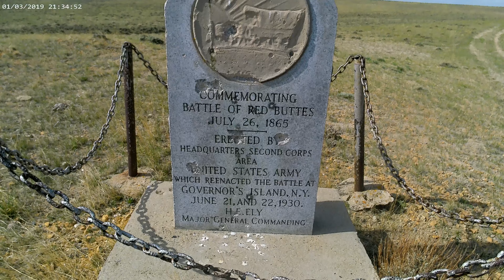Oregon Trail Ruts, Casper Wyoming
Near Battle of Red Buttes, Custard's Wagon Train Fight